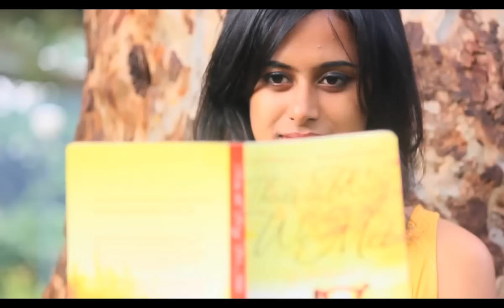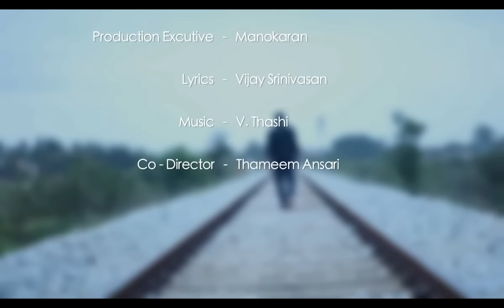Neer kozhi | நீர்கோழி | Tamil album song | SSRINIVASAN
Neer kozhi Tamil album song. SSRINIVASAN